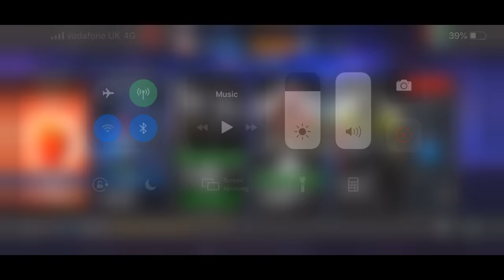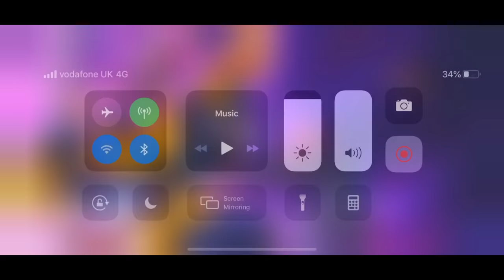2* Guillotine Does 300K Sp3!!! - Lets take a look at Guillotine!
Hello there.

Just another video of me having fun in Battle realm!!!

Hopefully you enjoy the stream.

If you wish to dm during times i am not live best way to reach me is through line app - my id is - aonkiryu111